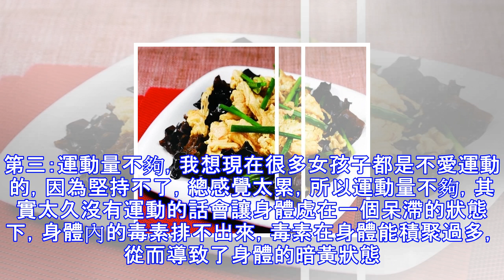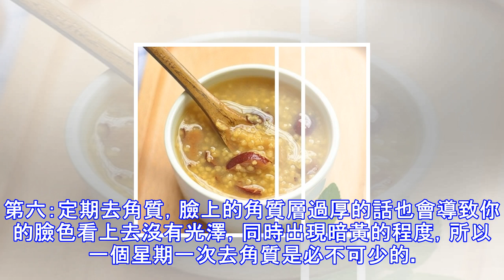臉色暗淡黃少女，易變大媽，改變氣色吃這些…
臉色暗黃少女易變大媽 改變氣色吃這些導語：一個人臉色好不好就決定了看上去好不好看，有很多本身就是花季少女，可是臉色就是暗黃沒有血色，整個人看上去就毫無精神可言，更別說好不好看了，所以臉色真的很重要。為什麼很多MM就是容易出現臉色暗黃沒有光澤呢?什麼原因導致了這個問題的發生?其實臉色暗黃有很多的原因;第一：可能是因為貧血的原因，大多數女性都會有貧血的現象，因為這個原因就有可能導致臉色出現暗黃沒有光澤，所以根據貧血建議女生多吃點含鐵的食物，比如：黑木耳、紫菜、髮菜、薺菜、黑芝麻、蓮藕粉等，同時還可以吃一些補血的食物，例如：動物肝臟、紅棗、瘦肉、桂圓、當歸等。在食補上面可以吃這些：紅糖小米粥：小米暖...